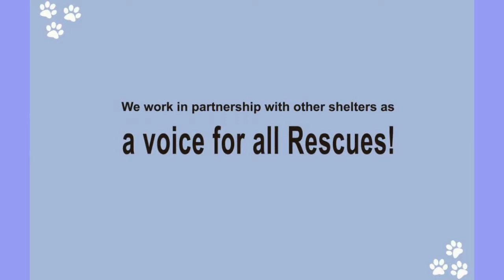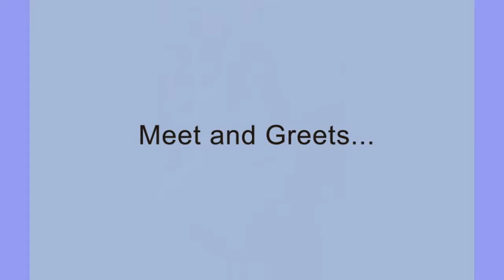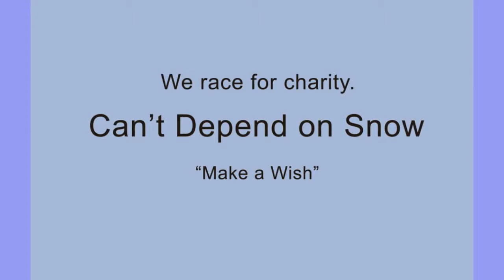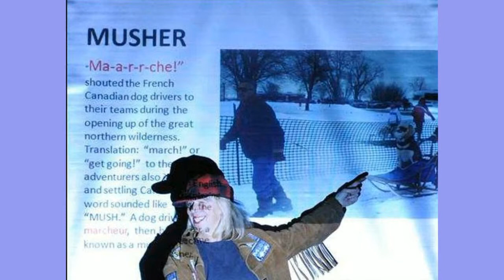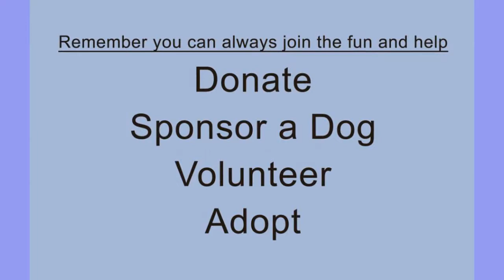Door County Sled Dogs - "A Little Bit About Us"